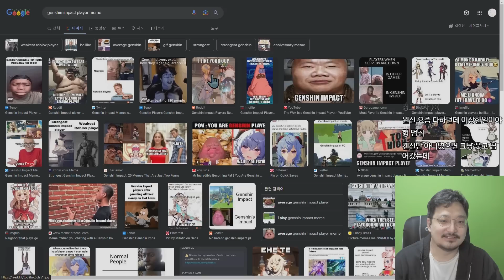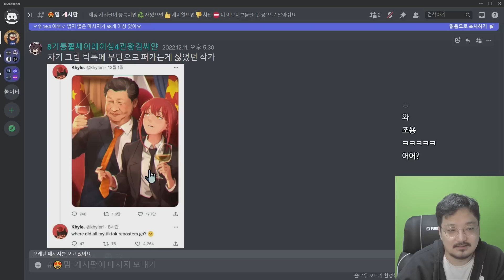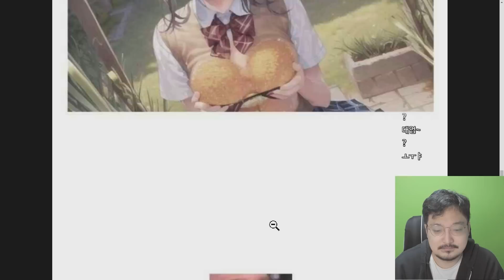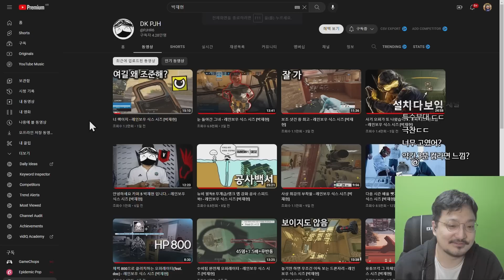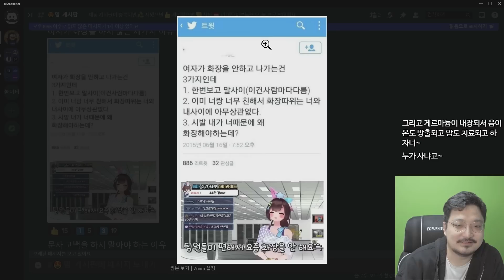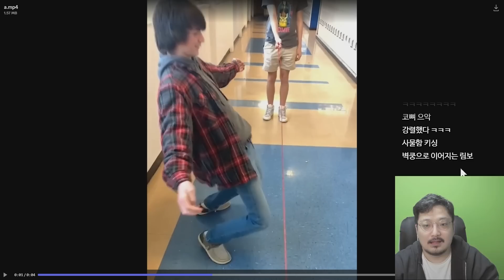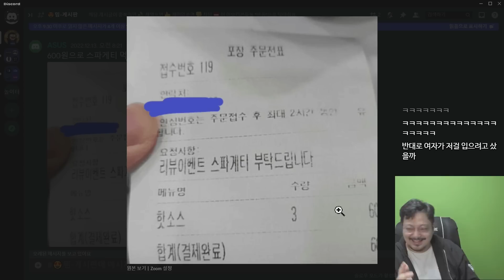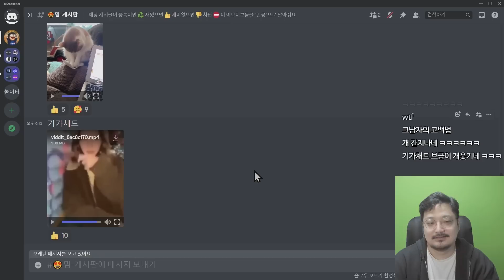가장 강한 원신 유저 vs 가장 약한 로블록스 유저 【웃긴 밈 짤 모음】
가장 강한 원신 유저 vs 가장 약한 로블록스 유저

착용한 이어폰 gtw270 (비노출 특가)
착용한 헤드셋 gsp370 (비노출 특가)